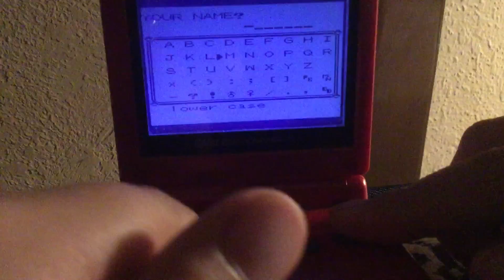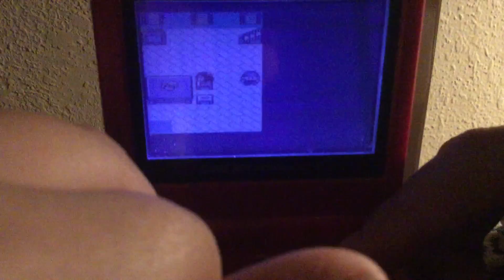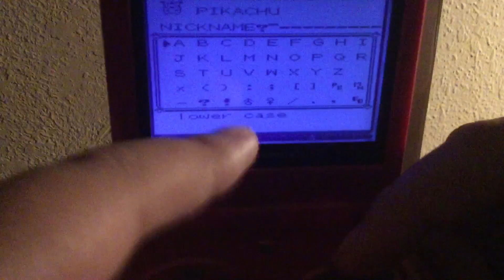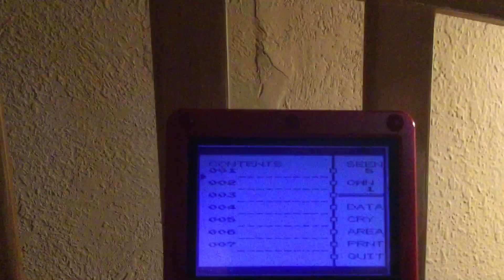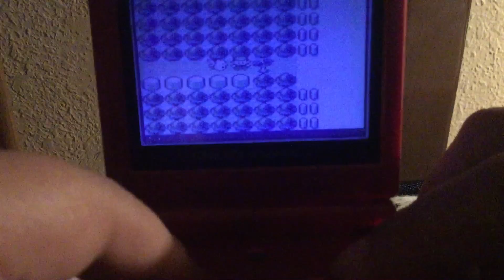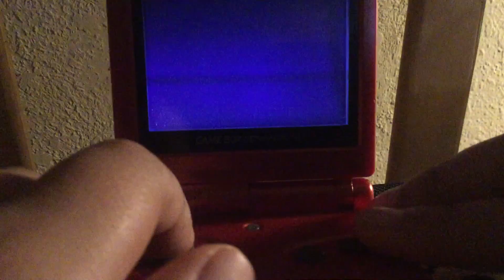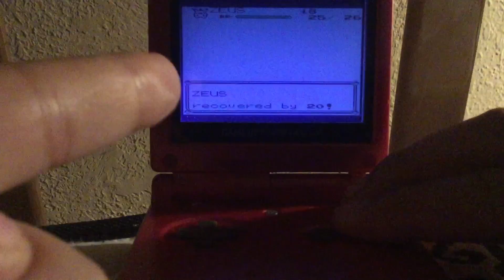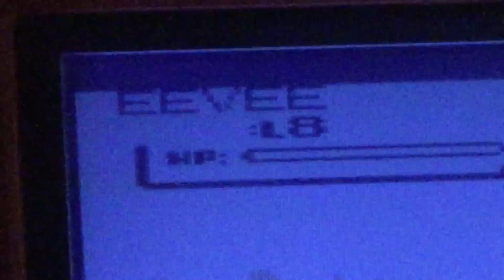Playing Pokémon yellow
If you liked it then I will make a part 2